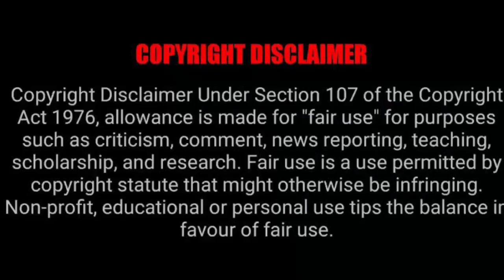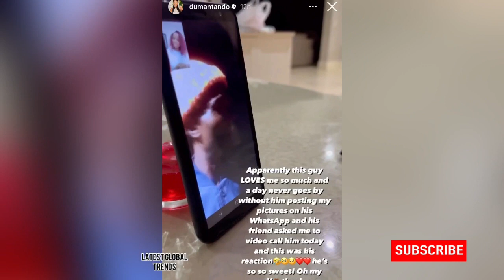This is what Ntando Duma did for her biggest fan♥️🥺